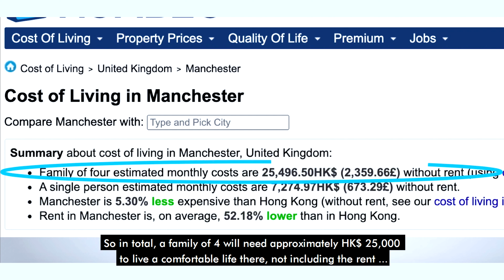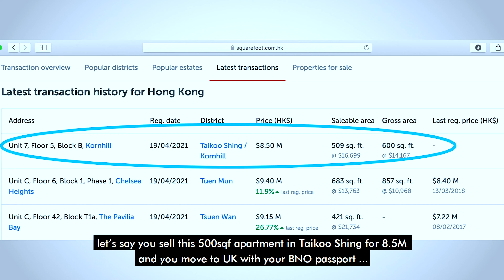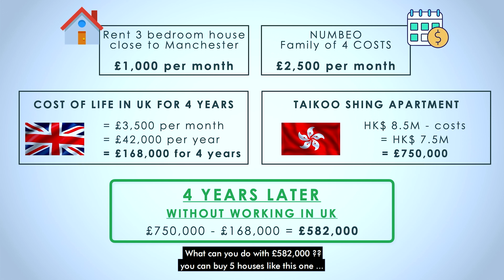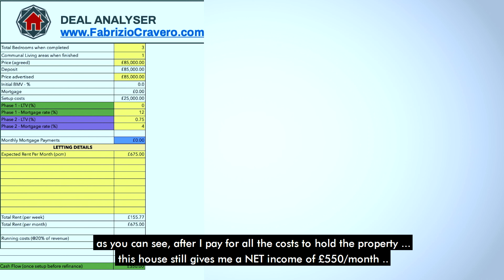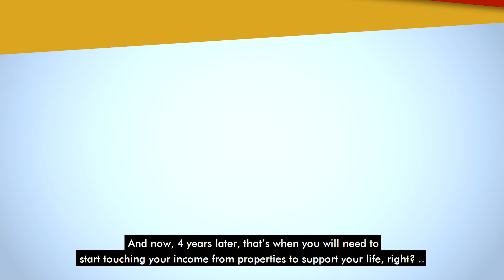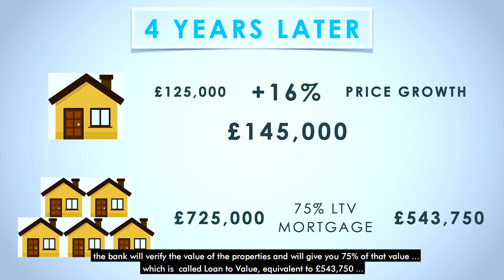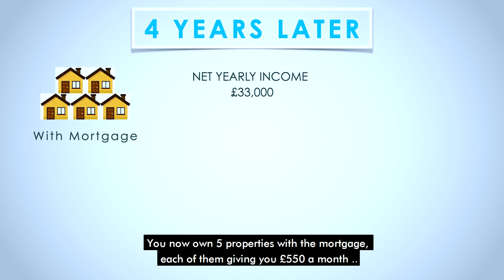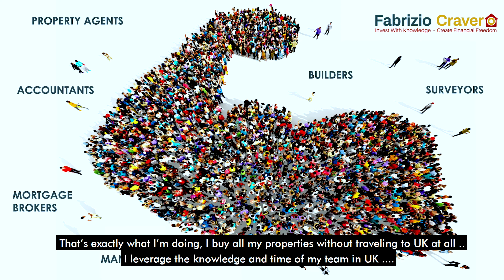How to be Financially FREE moving to UK from Hong Kong - [财务自由]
How to be Financially free moving to the UK from Hong Kong - [财务自由]
從香港搬到英國，怎樣可以達到財務自由 - [財務自由]
- Are you planning to move to UK with your BNO passport?
- Are you an expat and you plan to move back to your country few years later?
- Do you live in Hong Kong and you are struggling with the cost of living here?
- You want to invest in UK properties, but you don't know where to start?

Inside this video we are going to talk about a simple strategy (that I personally use) that can help you become financially free and never having to worry about the money again ...

Don't forget to check our "Free Resources" below .. surely it will be a GREAT help on your property investing journey ...

Grazie! 🙏🙏

0:00   Intro
0:56   Cost of life in UK
4:08   Your first 5 houses
8:42   Your house 6,7,8,9 and 10
9:20   Financial Freedom in UK
10:58 Action

ADDITIONAL RESOURCES

👇No Money Down - How To Buy UK Property in 2021 (3 Simple Ways)👇